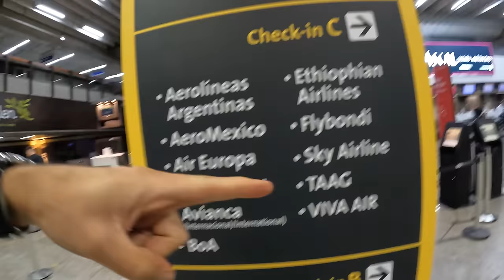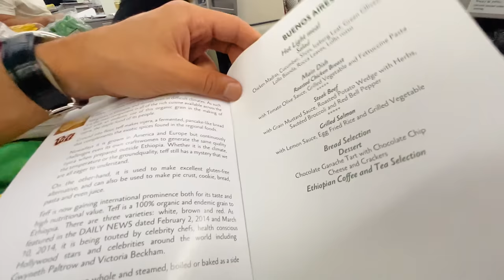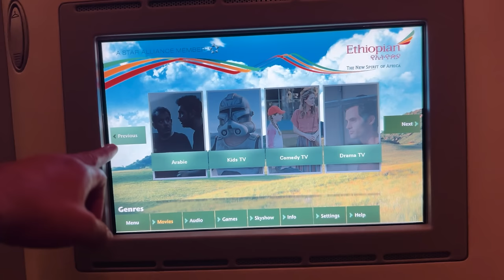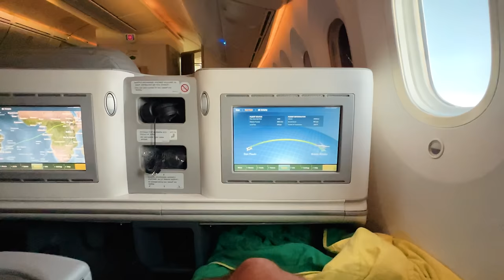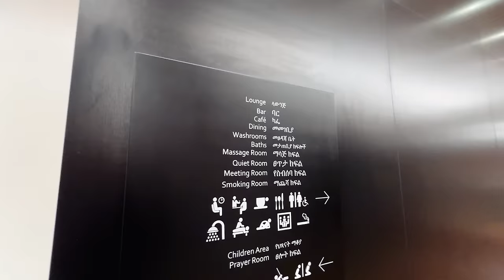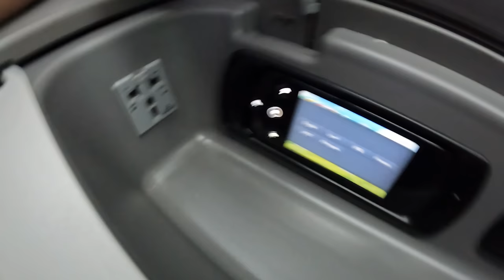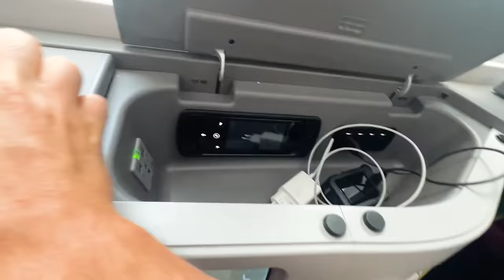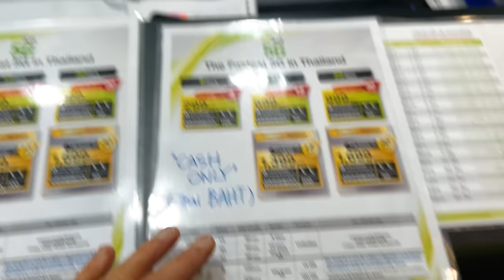Por que ninguém fala dessa companhia aérea que vai do Brasil a Tailândia? - Estevam Pelo Mundo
Hoje vamos voar do Brasil a Tailândia no B787 dreamliner da Ethiopian airlines com conexao em Addis Ababa!